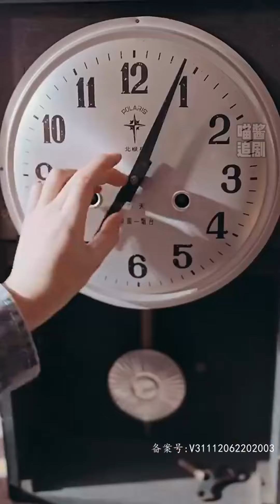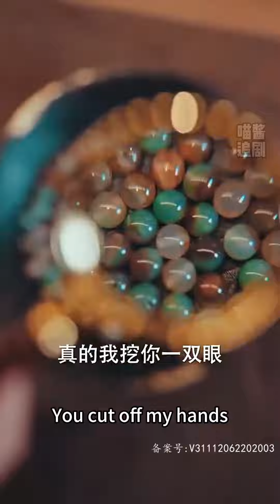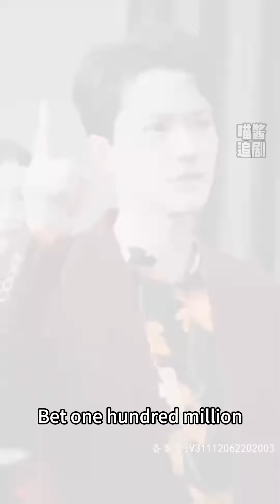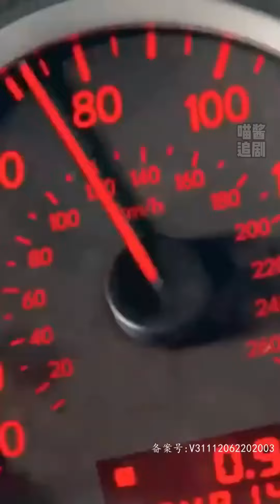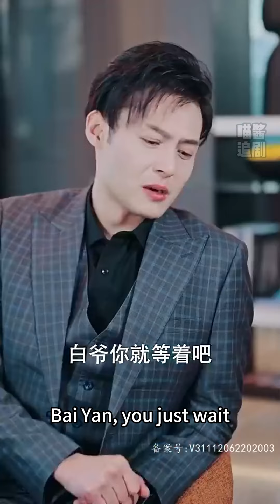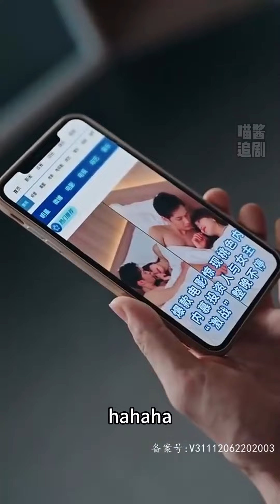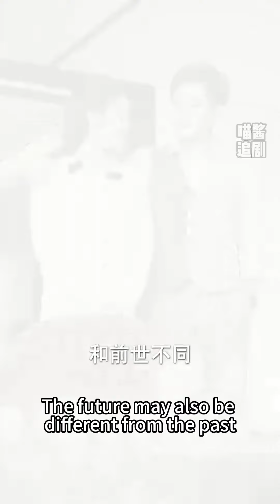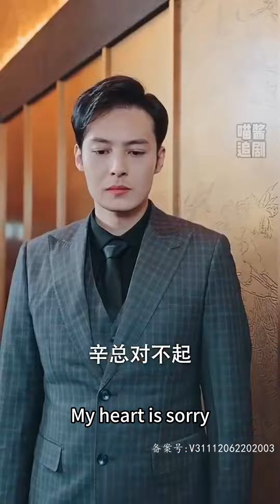[MULTI SUB] 絕世惡人滿懷愧疚而死，誰知一睜眼竟重生到多年前，一切都還來得及，一展身手成大佬，這一世我我要守護我所愛之人，挽救這個家！爽劇